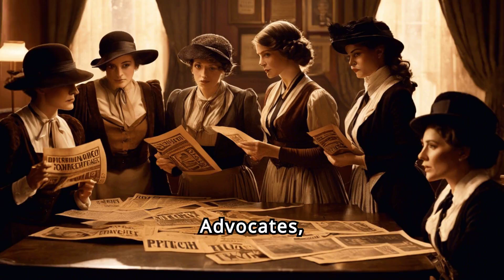Progressive Era: Social Reforms and Political Change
Step into the Progressive Era, a pivotal time in American history characterized by widespread social reforms and significant political changes. This video delves into the era's key figures, such as Theodore Roosevelt and Woodrow Wilson, and the movements that sought to address the issues of industrialization, urbanization, and corruption. Discover the landmark legislation that emerged from this period, including labor laws, women's suffrage, and public health initiatives, and learn how muckrakers and reformers played crucial roles in advocating for change. By examining the Progressive Era, we gain insight into how this transformative time laid the groundwork for a more equitable and democratic United States.